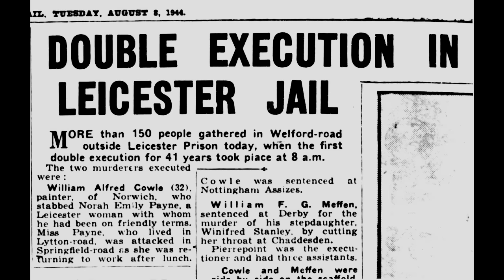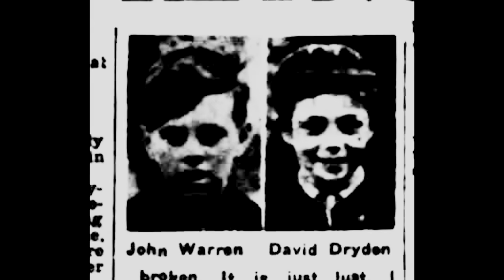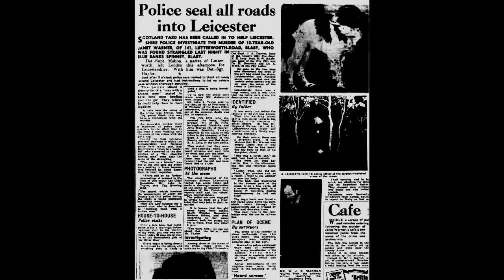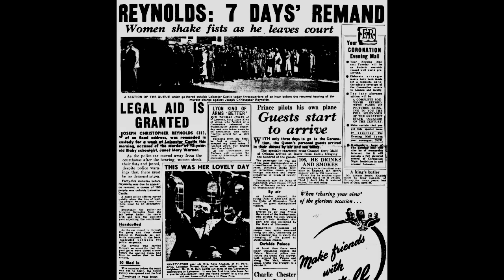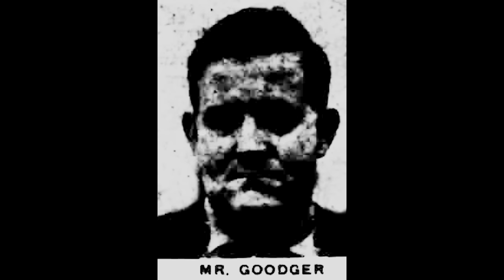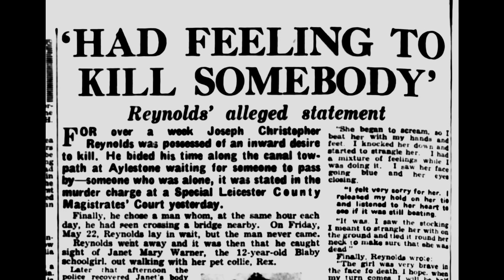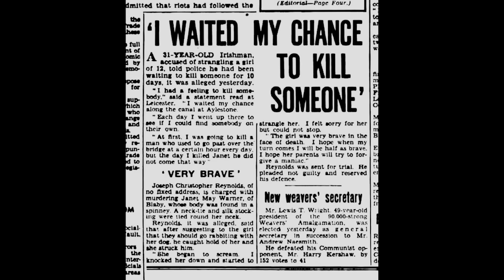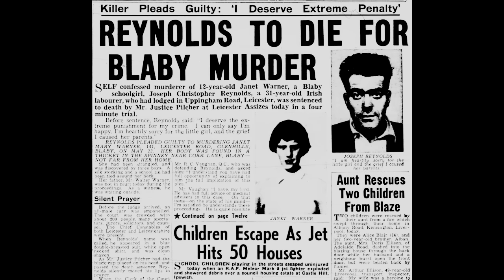Tales from The Hangman's Record. Episode Forty Five Joseph Reynolds – 17th November 1953 Leicester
Horrific British Murder from the 1950s.  Schoolgirl BRUTALLY SLAIN whilst walking her dog along Leicestershire canal.

The murder of Janet Warner by Joseph Christopher Reynolds at Blaby, Leicestershire May 1953